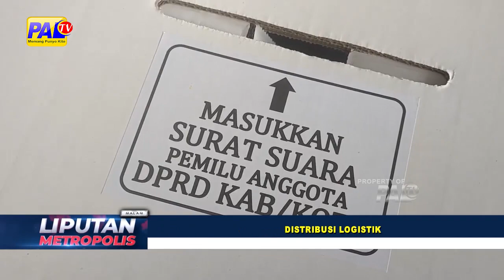POLRES OKI SIAP AMANKAN DISTRIBUSI LOGISTIK